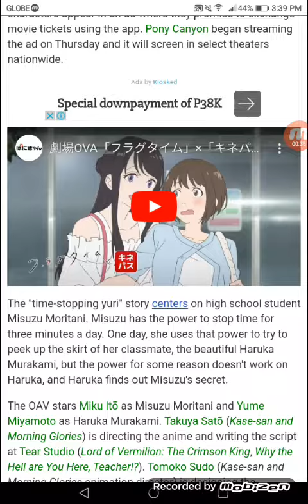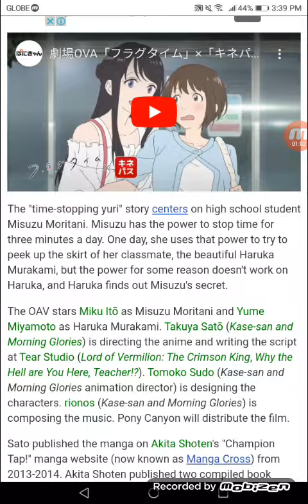Fragtime OAV's Misuzu and Haruka Promote Movie Ticket App